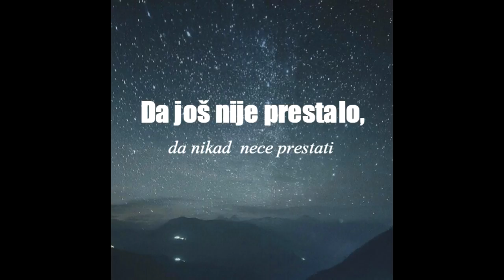Milan Mitic 1 u 10 Miliona - Naisao sam na moju devojku dok me je varala